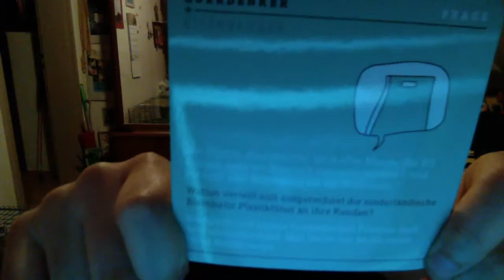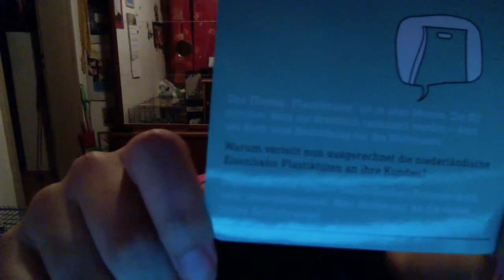Orientierung - Tipps und Tricks